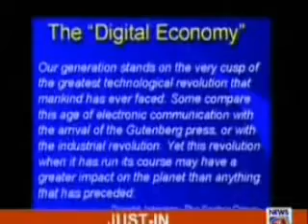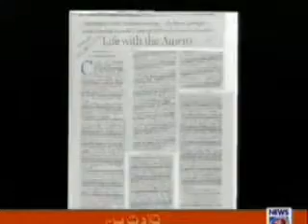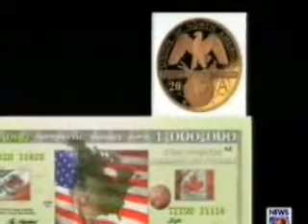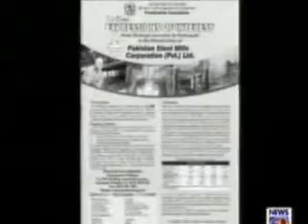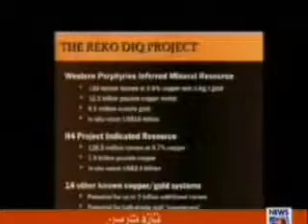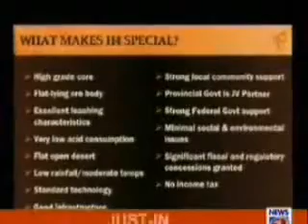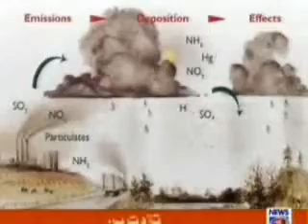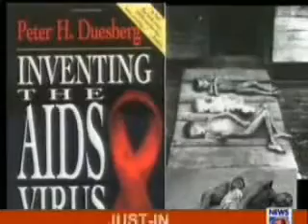The famous 'Economic Terrorism' series by Zaid Hamid - episode 4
The economic system of the west which seems all flaw less and flourishing on the surface, find out its reality and see how the so called developed countries thriving on this plagued economic system are perishing and are close to destruction.
  یہ تہذیب اپنے خنجر سے آپ خودکشی کر چکی